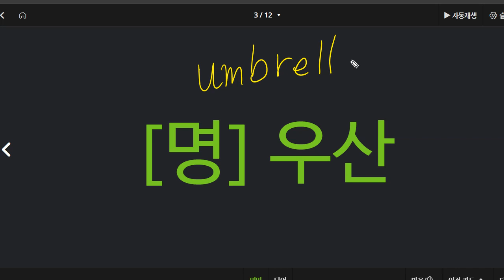이지현 2022 07 05 초등 기초 어휘 보카 재점검